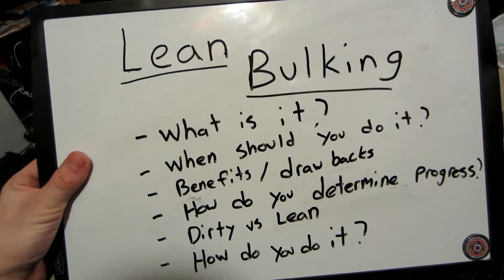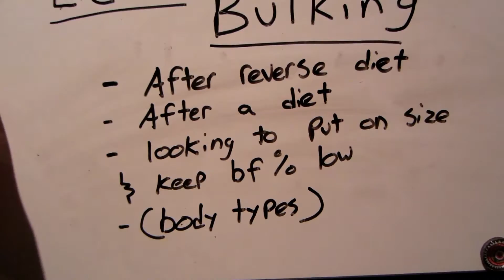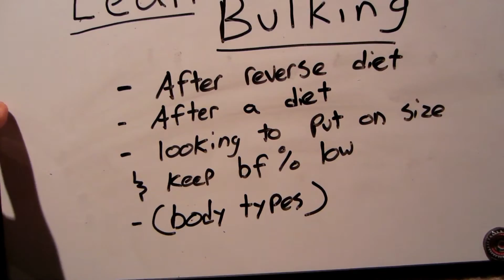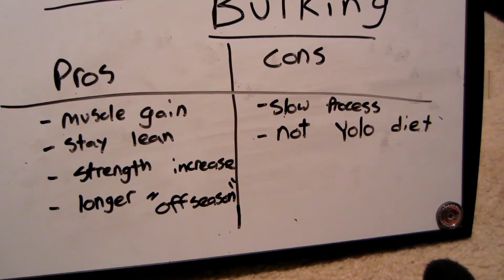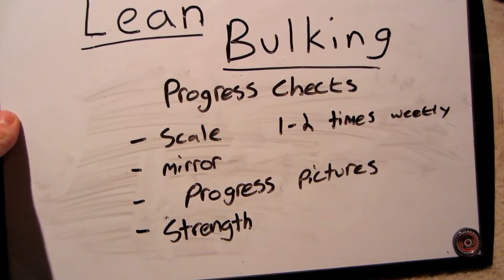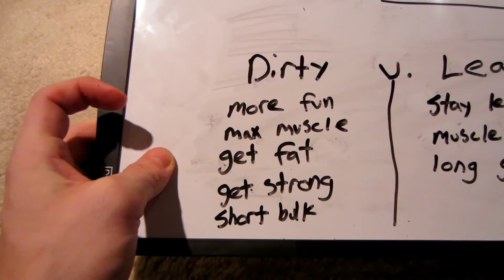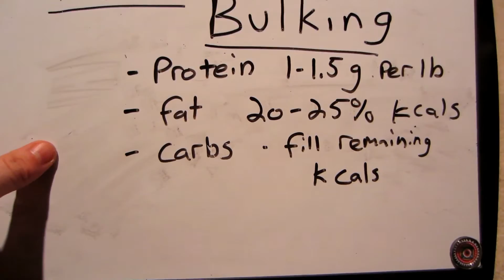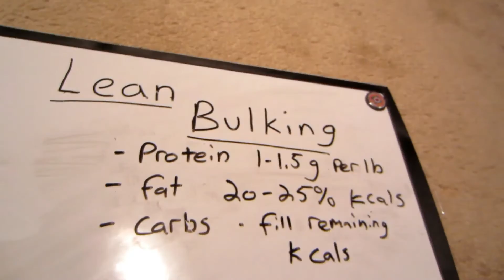Lean Bulking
Lean Bulking explained, how to lean bulk.